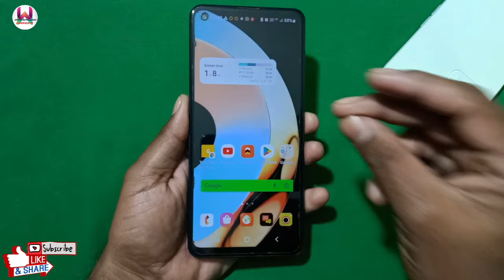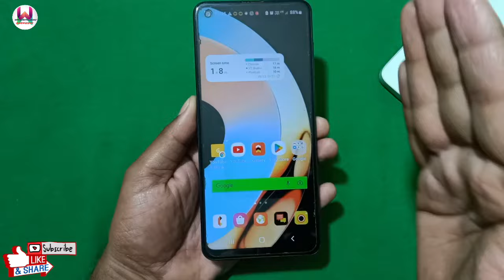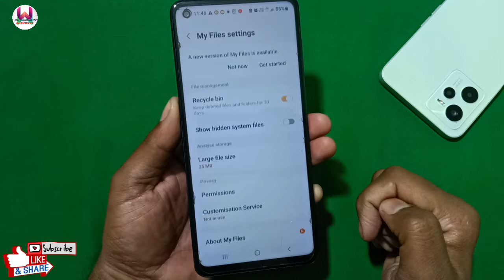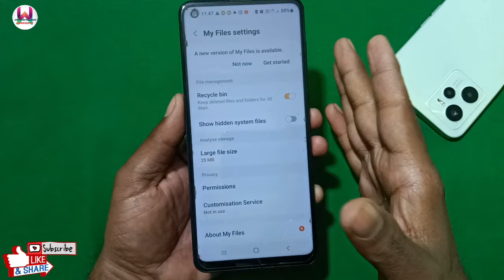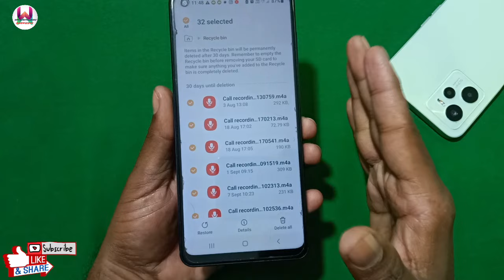delete call recording kaise wapas laayen ? phone se delete call recoeding kaise wapas layen ?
Hello friends

delete call recording Kaise Wapas laen phone se delete call recording Kaise Wapas laen
delete call recording Wapas kaise karen delete call recording Wapas Kaise late Hain
phone mein call recording delete ho jaaye To Kya Karen
call recording delete ho gai hai Kya Karen delete call recording recover kaise karen how Tu recover delete call recording delete recover call recording Dobara Kaise Wapas laye
delete call recording Dobara Kaise recover Karen
phone se delete call recording Wapas Kaise laye
mobile call recording delete Ho Jaane per Wapas Kaise laye